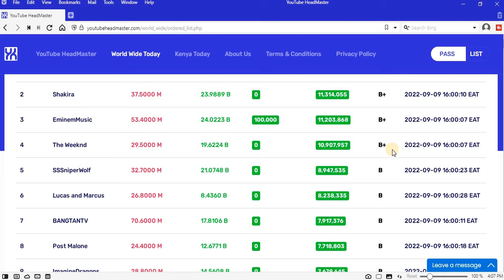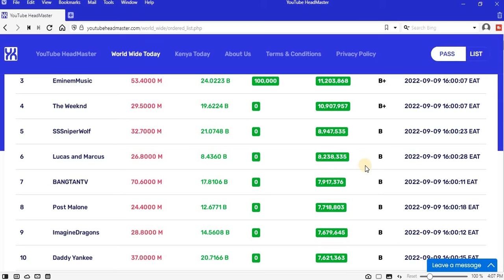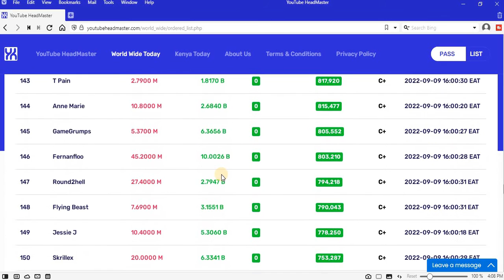Most Improved Celebrities World Wide Today 9-09-2022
Bitcoin:  bc1q2td52pulew27j8yftpuvm0detufyd4q27eunkk

Ethereum:   0x3457ae4dde3b75A8dAfbb4b9b3A7862E2d651843

Dogecoin:   DMvWjx58YTEA7MzAYo1b3At8VhKRYGeAhH